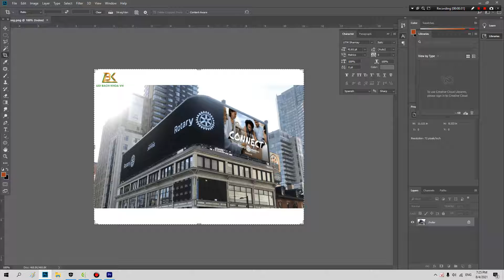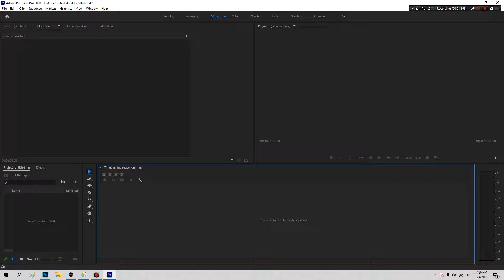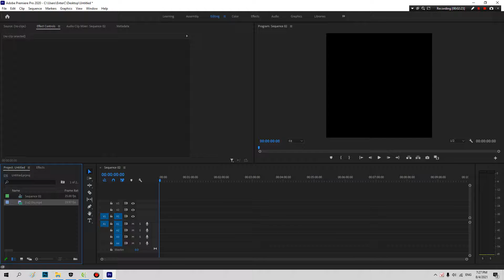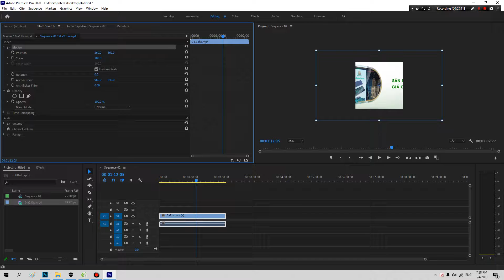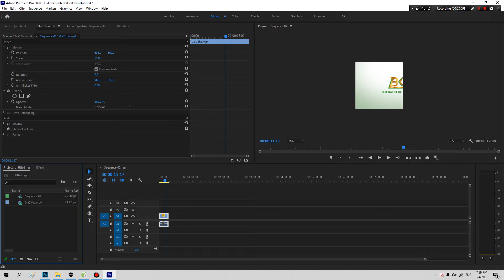Hướng Dẫn Tạo Clip Vuông, Clip Dọc Với Adobe Premiere